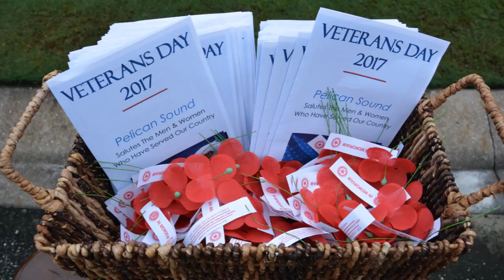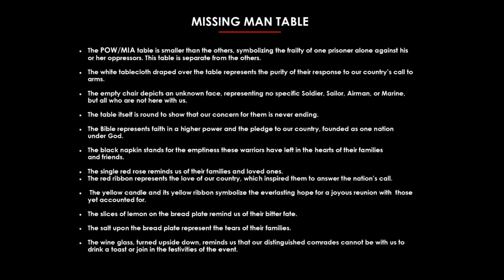11 10 17 Veterans Day Video